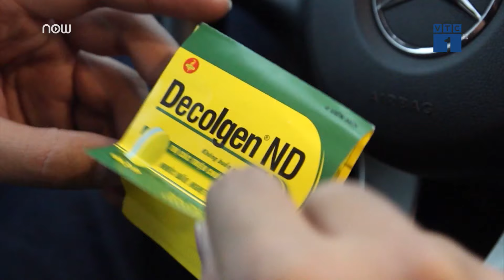Xe+ | VTC1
VTC1 | Xe+ là chương trình chuyên biệt về Xe và Công nghệ đem đến cho khán giả những thông tin cập nhật nhất về thị trường, giá cả về xe ô tô, xe máy, xe điện; những đánh giá, trải nghiệm thú vị về các sản phẩm mới, dịch vụ hot chuyên về Xe trên thị trường được nhiều người quan tâm; là nơi giao lưu, trao đổi thông tin của những người yêu xe và đam mê công nghệ. Xe+ phát sóng 16h45 Thứ 7 và 10h15 Chủ nhật hàng tuần trên VTC1.